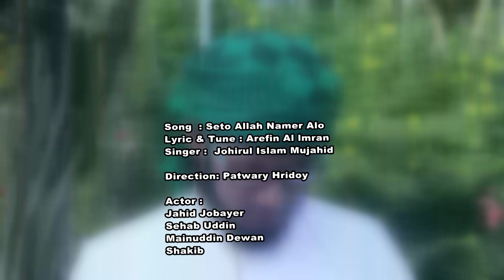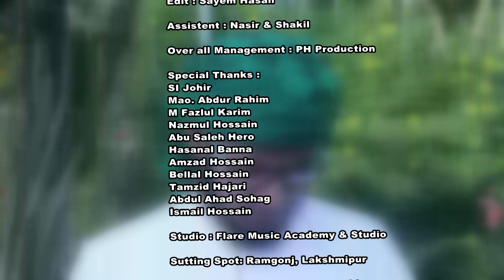সেতো আল্লাহ নামের আলো || Se to Allah Namer Alo || Johirul islam mujahid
Song  : Seto Allah Namer Alo
Lyric & Tune : Arefin Al lmran
Singer :  Johirul Islam Mujahid

Direction: Patwary Hridoy

Actor :
Jahid Jobayer
Sehab Uddin
Mainuddin Dewan
Shakib

Edit : Sayem Hasan

Assistent : Nasir & Shakil

Over all Management : PH Production

Special Thanks :
SI Johir
Mao. Abdur Rahim
M Fazlul Karim
Nazmul Hossain
Abu Saleh Hero
Bellal Hossain
Tamzid Hajari
Abdul Ahad Sohag
Ismail Hossain

Studio : Flare Music Academy & Studio

Sutting Spot: Ramgonj, Lakshmipur

Presented by, Sipahi Shilpi Gosthi.